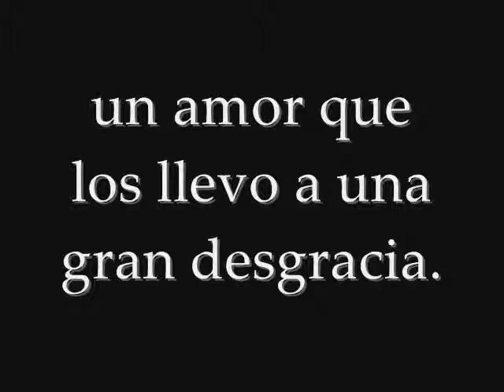TRAILER DE LA NOVELA EL TUNEL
NA NOVELA DE ERNERTO SABATO